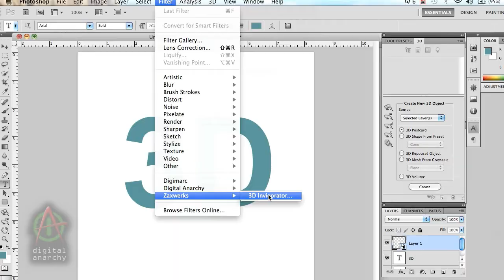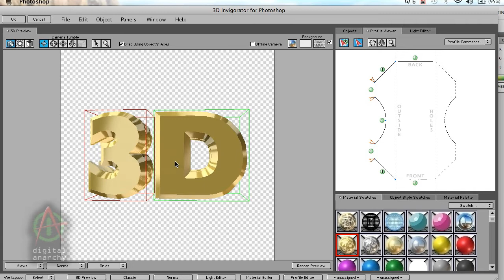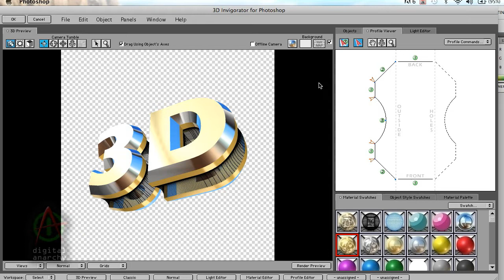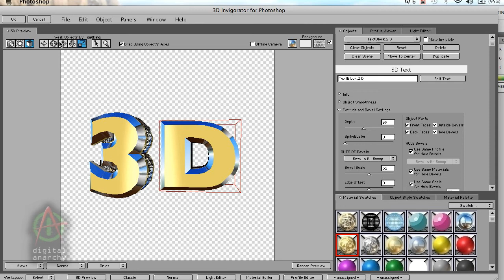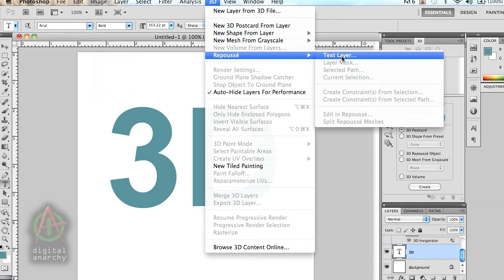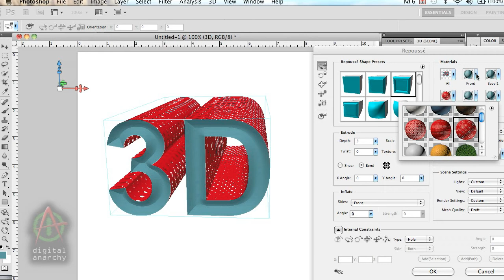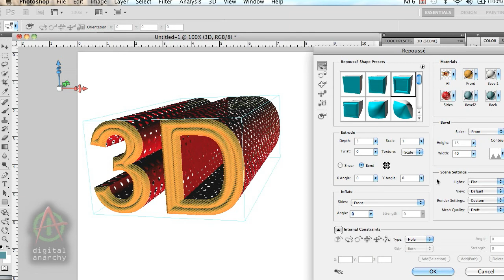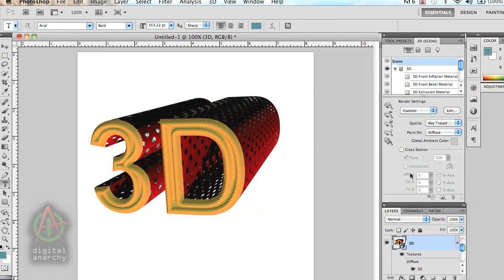3D Invigorator Photoshop plugin vs. Photoshop's Repousse 3D tool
Compare 3D Invigorator for Photoshop vs. Photoshop's built-in 3D tool, Repousse. 3D Invigorator gives you a full 3D system within Photoshop that's designed specifically for text and Illustrator objects. It's a very easy way to create high quality 3D objects within Photoshop. This video compares the different features, quality, and workflow of the two tools.